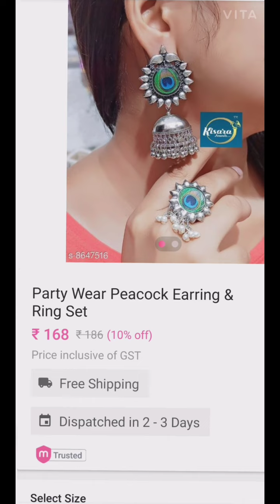Meesho shopping Haul/Meesho jewellery Try on/jewellery online/meesho discounts offers/Archie's spl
Meesho shopping Haul/Meesho jewellery Try on/jewellery online/meesho offers/Archie's spl

1. Earings with mangtika
S-4246730
2.Earings with finger ring
S-8647516

Hello friends here is the review of my latest purchasing from meesho.. Hope this one will help you to shop from meesho.

🎁🎁🎁Recomended purplle haul video for hair products

 ❤️music❤️
From youtube creation tools library